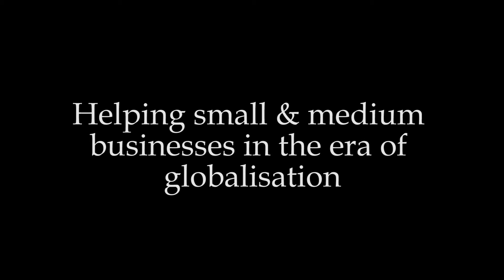Vahagn Poghosyan Talks About Building an Alternative Web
Kolba Lab speaks with Vahagn Poghosyan, Co-Founder of Instigate and Technical Adviser of 'Leviathan' about building an alternative web, changing the usual logic of centralized system of interaction.

Have you ever though that we need to move towards a decentralized system in which no single interest or authority maintains a position of a control - a system, therefore, in which power cannot be abused?